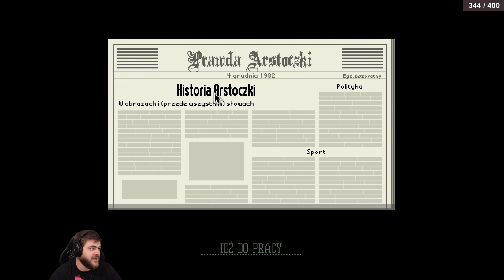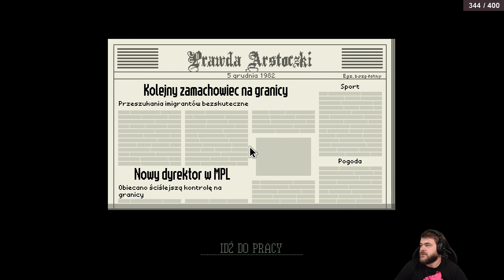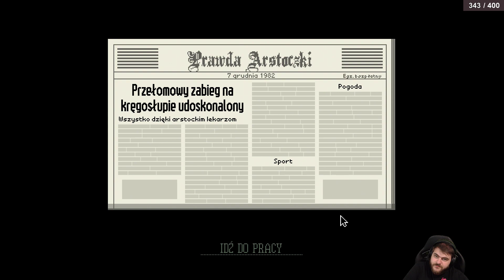Wyrzucili mnie na zbity pysk - Papers, Please / 17.08.2019 (#3)